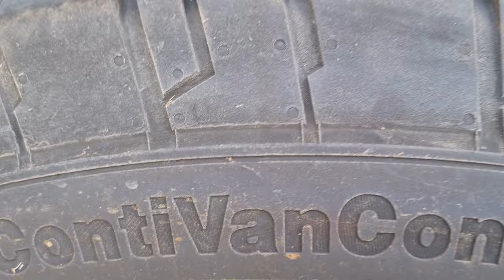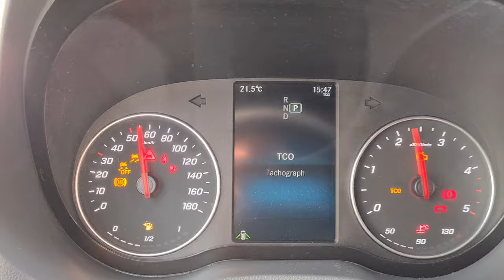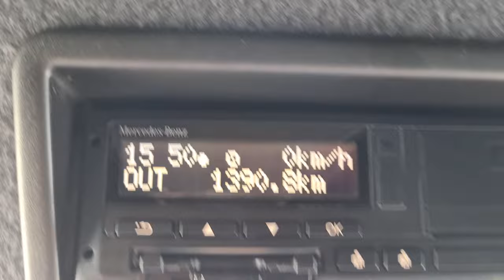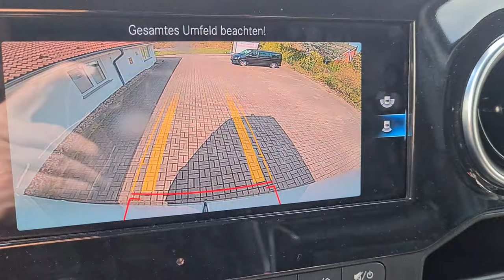Mercedes Benz Sprinter 519 CDI Minibus XXL WHITE CLUB 21 seater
Der Minibus mit den vielen Gestaltungsmöglichkeiten für alle Gelegenheiten und jede noch so große oder kleine Reise.